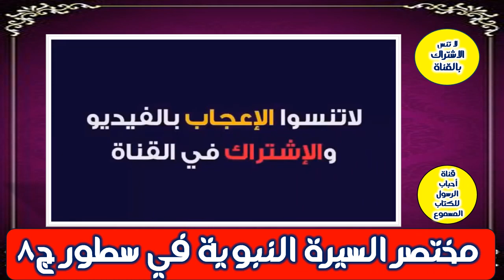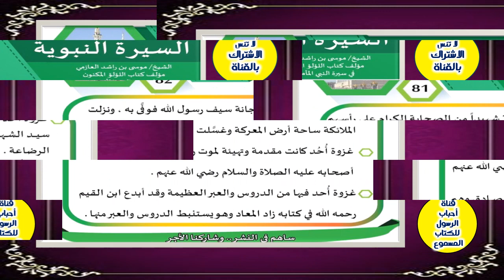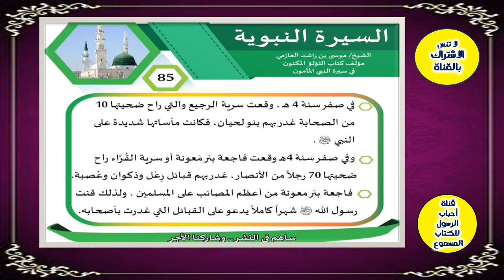مختصر السيرة النبوية في سطور ج8_ حلقات متتابعة _ حياة الرسول _هدى الرسول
Summary of the Prophet’s biography in brief, Part 8 - Successive episodes - Life of the Messenger - Guidance of the Messenger
= مختصر السيرة النبوية العطرة - ح 82 - الهجرة الثانية
= تحميل كتاب مختصر الفصول في سيرة الرسول صلى الله عليه
= تحميل كتاب مدرسة السيرة النبوية ج1 pdf
= ملخص قصير عن السيرة النبوية
= السيرة النبوية للأطفال
== مختصر السيرة النبوية || محمد الصوياني || كتاب صوتي 1
== مختصر سيرة الرسول 1 من بداية الكتاب إلى المرحلة المكية للدعوة
== كتاب جيد في السيرة النبوية ؟؟
== كتاب مختصر سيرة الرسول ﷺ كاملا 🔴 للشيخ محمد بن عبد الوهاب
** "مختصر السيرة النبوية في سطور" هو فيديو قصير مدهش يقدم نظرة موجزة وشاملة عن حياة النبي محمد صلى الله عليه وسلم. يأخذك هذا الفيديو في رحلة سريعة من خلال أبرز الأحداث والمحطات الهامة في حياة النبي الكريم
==  النبوة
2. الرسالة
3. الإسلام
4. النبي محمد
5. سيرة النبوية
6. السيرة الشريفة
7. حياة النبي
8. قصة النبي
9. الرسول الكريم
10. رسول الله
11. الرحمة
12. الهداية
13. الإلهام
14. الأخلاق النبوية
15. العدل
16. الصبر
17. التسامح
18. الحكمة
19. الاستقامة
20. محمد صلى الله عليه وسلم
== مختصر سيرة النبوية في سطور: نبوة، رسالة، هجرة، مكة، المدينة، قريش، قرآن، صحابة، بدر، غزوة، حديث، محمد، عليه الصلاة والسلام، خلفاء، سيدنا، زوجات، بنو هاشم، الإسلام، الوحي، القصص، العقيدة، الدعوة، القرارات، الحج، الصلاة، الصوم، الأخلاق، العدل، الرحمة، السماحة، العلم، الدراسة، الشهادة، البذل والعطاء، الحكمة، السماح، الصبر، العفو، الوفاء، الدفاع، السلم.